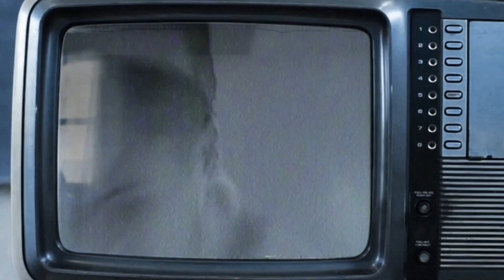THREATS - Testing Room (Official Video)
LYRICS:
Now my demons
Fight for freedom
In a desolated place.
Can no longer hold this heavy emptiness.

I’m not able to feel a thing.
They are changing all I think.
Each and every fucking mistake.
Each and every one of my mistakes.

My mind is broken, my body is rotten.
It’s in my veins to glorify this pain.
Manipulating every fragment of my agony.
A cruel taste of hate.
This pressure doesn’t break.
Doesn’t break.

Now my demons fight for freedom.

Now my demons.
Fight for freedom.
I’ve become the martyr of my own existence.

No soul or heart to destroy.
No dreams or future to kill.
Violence is all I enjoy.
Hate it’s everything I feel.

No strength.
No strength left for all this suffering.
At least I will take this recovering.

Silence in the dark, their faces falling apart.
These memories don’t belong to me.
Lose my mental health in all this process.

Now my demons.
Fight for freedom.

Have no friends, have no family.
Lose my breath, lose my empathy.
I’m dying inside of this testing room.
My head is drowning in a sea of doom.

Healing these injuries from my sanity. X3

No room that can hold all my hate.
Fuck that!
No room that can choke me to death.
Fuck that!

Now my demons fight for freedom in a desolated place.
Fuck that!

CREDITS:

Video Production: Jezz & Javi from Colorize
Record: Mario Martin
Mix & Master - Jorge González
Art: Sara Casal
Voice - John Gragera
Guitar - Jorge González
Drums - Eduardo Míguez
Bass - Borja Guijarro